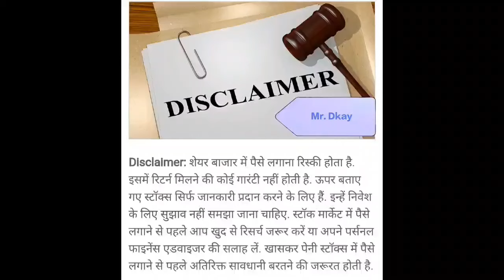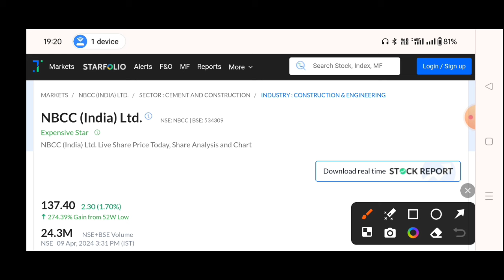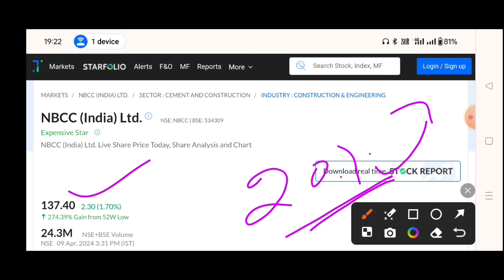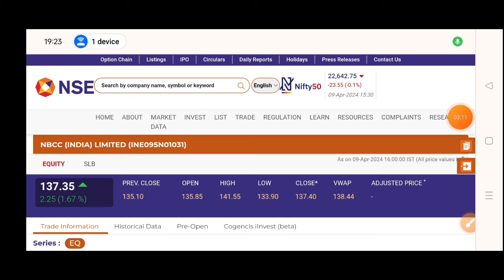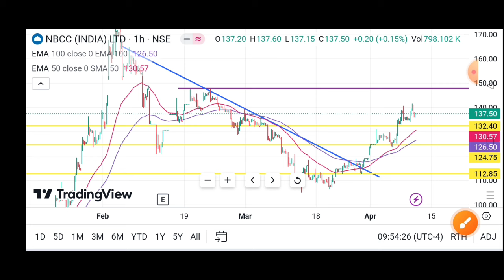NBCC Share News Today | NBCC Share Latest News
NBCC Q4 results 2024 | NBCC Share News Today | NBCC Share Latest News

LIC share
LIC q4 result 2022
LIC share q4 result
LIC result today
Q4 result today
LIC share fall
LIC share result today
relaxo share
easemytrip
ttml share
suzlon share
suzlon share price target 2022
suzlon nse
urja global
trident share
trident nse
infosys share
infy adr
infosys stock
nse infosys
tcs share
tcs stock
tcs stock price
tcs share price bsse
tcs share price today
wipro share
gtl infra
Adani wilmar
Irctc share
Alkyl amines share latest newsS
Alkyl amines latest news
Alkyl amines latest news today